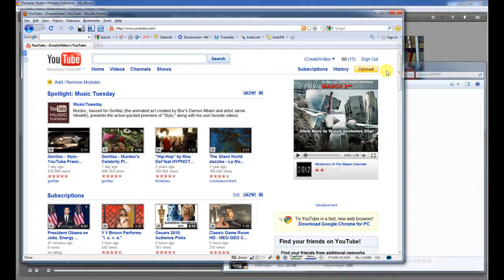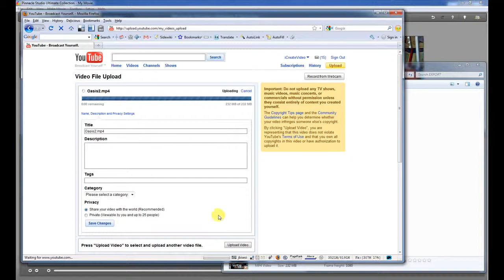Sharing Video on YouTube - Pinnacle Studio Tutorial - Basic Video Editing Class